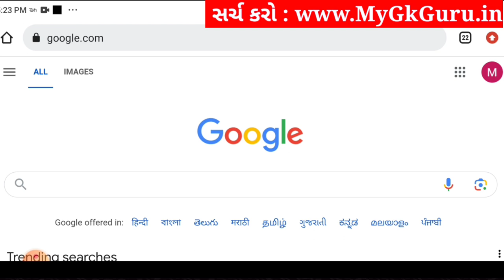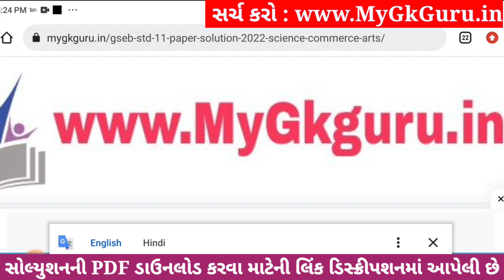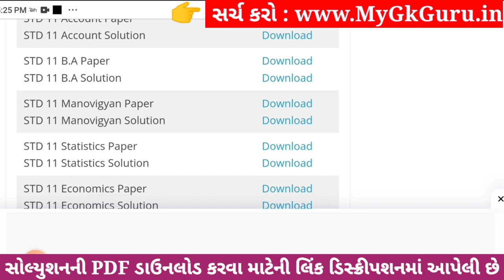Std 11 BA ekam kasoti paper solution december 2023, std 11 B.A ekam kasoti solution 2023 december